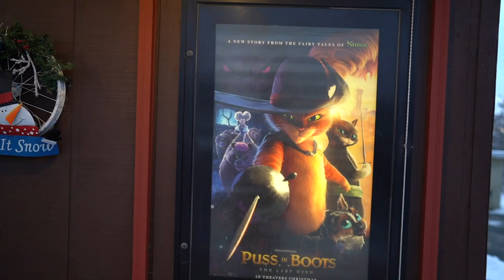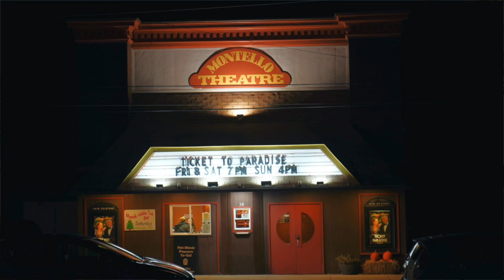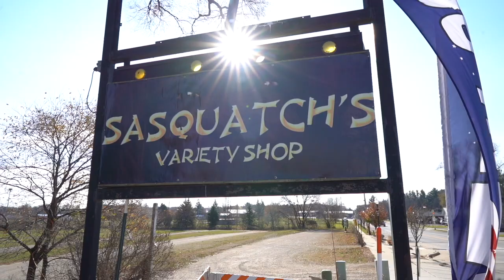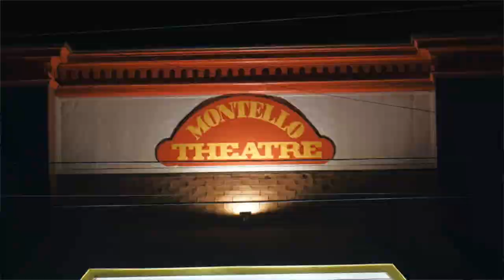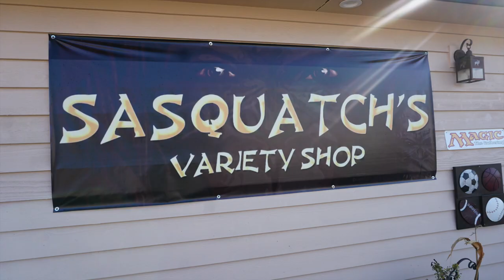Free Business Advice from a Movie Theater Owner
We like to run businesses. We have an AirBnB vacation rental, Dog Kennel, SEO business, YouTube Channels and recently we bought a small town movie theater. We've had some nice success and here are some business TIPS that have helped us immensely along the way!

Our Equipment:
Saramonic Advanced 2-Person Wireless UHF Lavalier System
Saramonic 2-Ch Audio Mixer
Saramonic 5-Section 10' Aluminum Boom Pole
Saramonic SoundBird T3 Shotgun Microphone
Zhiyun Crane 2S Gimbal
500mm/1000mm f/8.0 Telephoto Lens
57” Aluminum Tripod with 360° Panorama Ball head